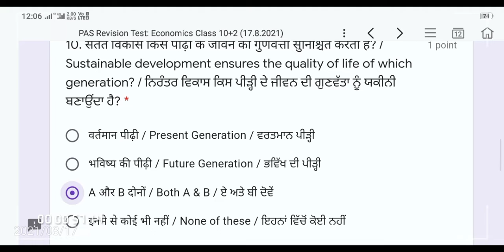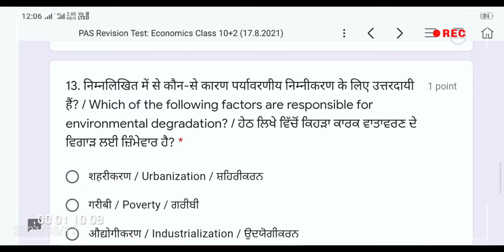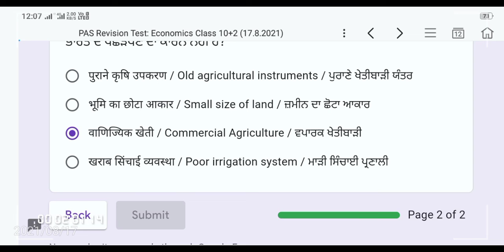PAS Revision Test: Economics Class 10+2 (17.8.2021)